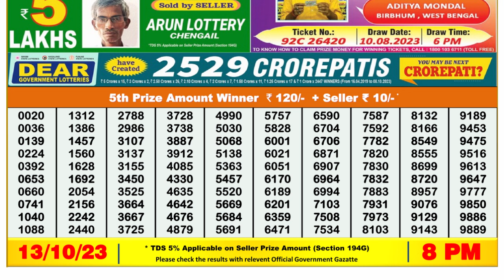🔴Dear Lottery Sambad Live 8pm today 13.10.23 Nagaland State Lottery Result